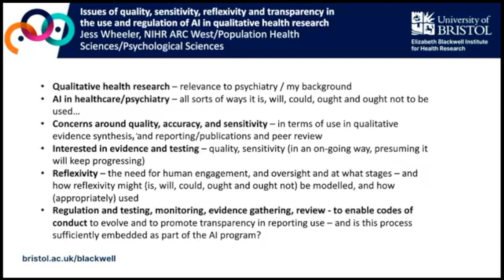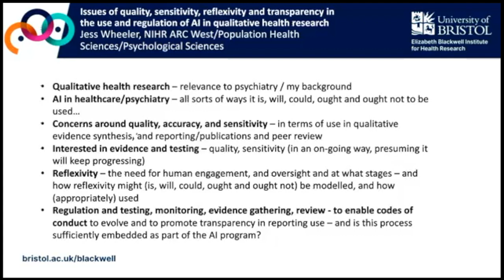Issues of quality, sensitivity, reflexivity and transparency in the use and regulation of AI i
This talk was part of the ‘AI in Precision Psychiatry’ workshop held on 2 May 2024, hosted by Elizabeth Blackwell Institute and the Bristol Neuroscience Network at the University of Bristol. It bought together colleagues at the University of Bristol and colleagues working in the NHS with an interest in AI in health to discuss application of AI in the field of precision psychiatry.